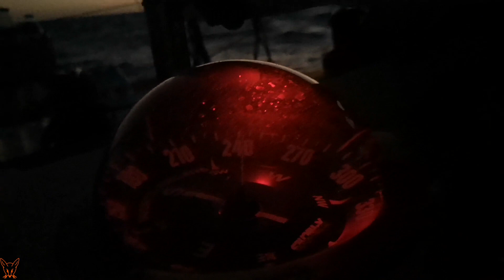bernifoxmusic: "Storm" | Composing music on the Atlantic: The Crossing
Crossing the Atlantic on a sailboat with a piano and a new piece of music is recorded: "Storm". We didn't have a real storm on the ocean, but a storm of emotions when we made landfall after three weeks at sea. Listen to my new soundtrack!
WE LIVE OUR DREAMS!